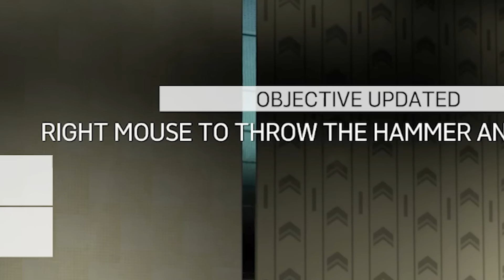THOR NYASAR MASUK KE BACKROOMS! - Backrooms Break Indoneisa Part 1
BACKROOM IS BACK ! tersesat disini susah banget keluar nya, tapi ini backroom bener-bener seru si, bisa ngancurin isi dari backroom nya buat kita lari . the best backroom maybe?